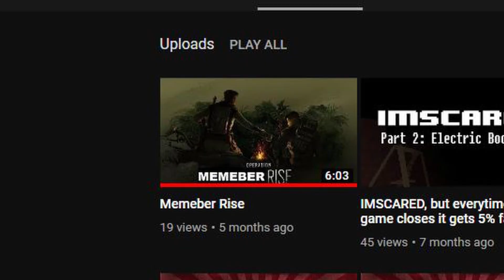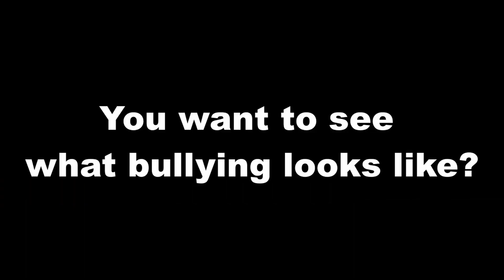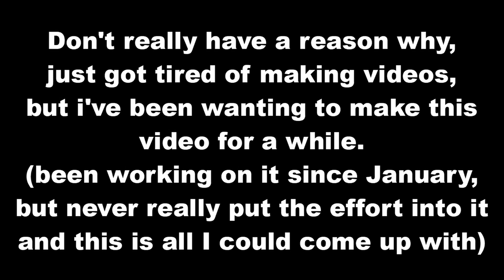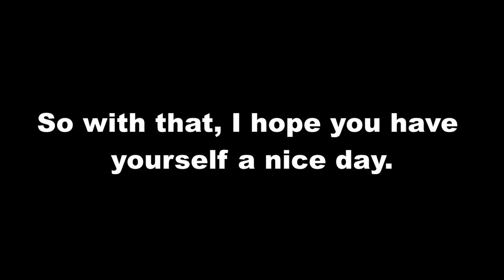Byleth Time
So yeah this video is just gonna be here cuz why not. also i was too lazy to make a thumbnail, all my creativity has left me